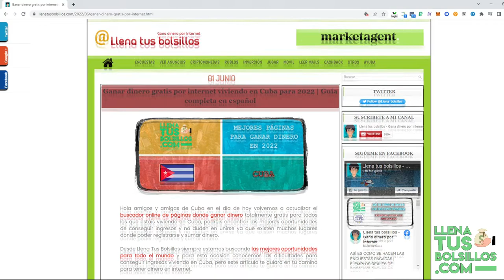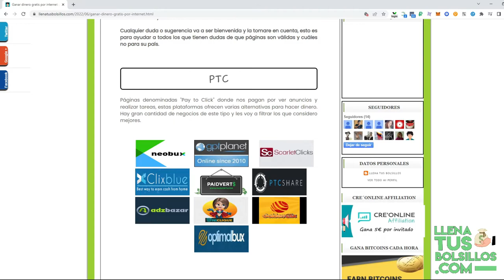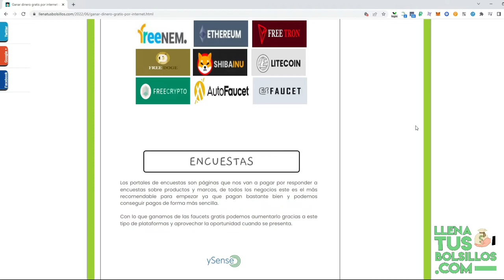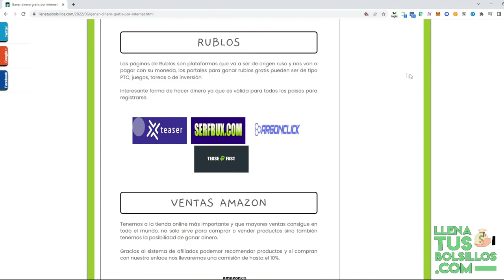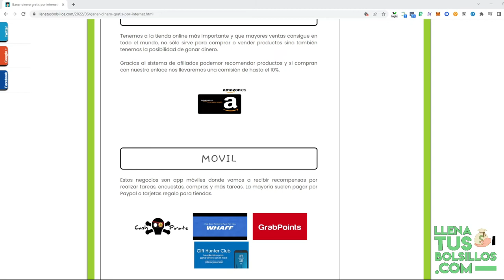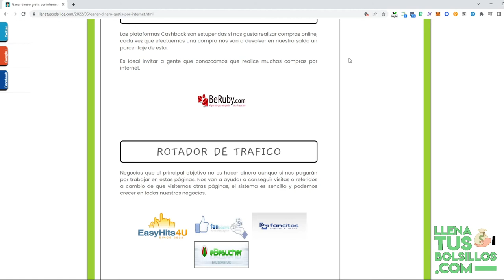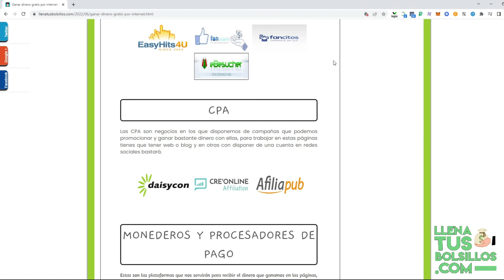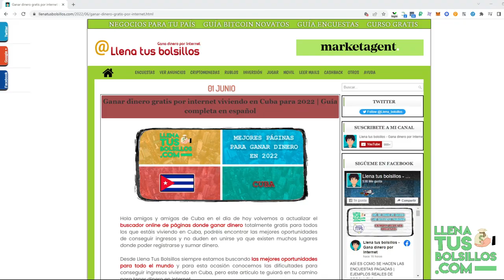Guía para ganar dinero por internet en Cuba | Negocios válidos y sin restricciones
🔴  NUEVO VÍDEO   🔴

En el vídeo vamos a mostrar los mejores negocos online para ganar dinero por internet en Cuba para 2022 totalmente gratis.

Genera ingresos sin inversión en Cuba sin límites ni restricciones donde vas encontrar las mejores oportunidades de internet para generar beneficios.

● Llenatusbolsillos.com